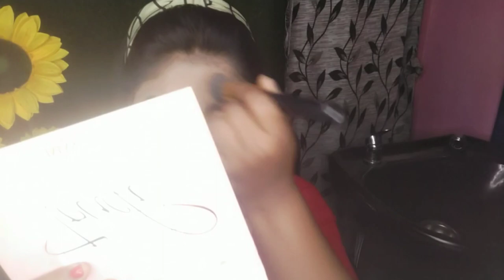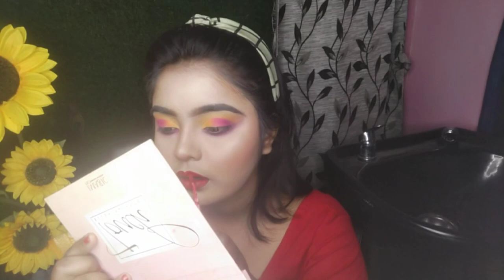Basanta utsav look বসন্ত উৎসবের সাজ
Basanta utsab look বসন্ত উৎসবের সাজ

product I have used mentioned below 👇
Apollo Face wipes
Pond's moisturizer
Good vibes cucumber toner
Blue heaven primer
Wet n wild concealer
Music flower Eyebrow  pomade
UCANBE FRUIT PALLET
Colorbar eye liner
Wet n wild foundation
My glam face compact
Colorbar HD loose powder
Bronzer
Nykaa lipstick
Blue heaven fixer
Pro Arte brushes